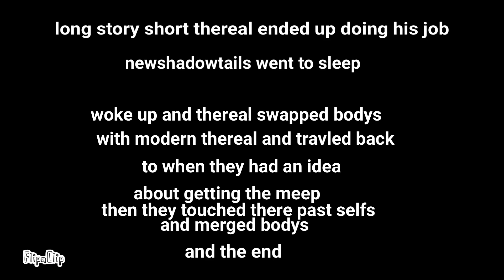Thereals ultimate adventure episode 3 (look in des)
Im very sorry if you couldn’t see the rest of the episode my storage was very full i cant make a part 2 so im very sorry.